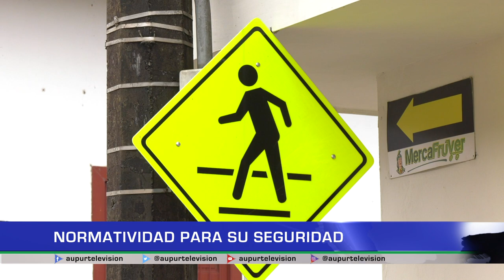Normatividad para su seguridad vial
A continuación, desde secretaría de tránsito nos recuerdan aquellas normas básicas que todo conductor debe de tener en cuenta a la hora de conducir, especialmente en el cruce de calles y carreras, además de la responsabilidad al conducir por zonas neurálgicas para la movilidad como el sector del Volcán.